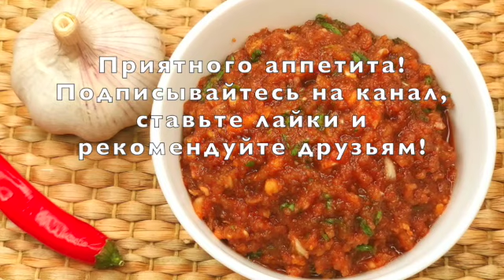ИКРА САЗАНА ПО-КОРЕЙСКИ - такого вы еще не пробовали! / SPICY CARP CAVIAR - Korean style!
Ингредиенты:

Икра сазана - 500 гр
Кинза свежая - 25 гр
Соль - 2 ч.л.
Черный перец молотый - 1/2 ч.л.
Кориандр молотый - 1,5 ч.л.
Перец острый молотый - 1,5 ч.л. (по вкусу)
Паприка молотая - 1 ч.л.

Ingredients:

Carp caviar - 500 gr
Onion - 100 uh
Garlic - 30 gr
Cilantro - 25 gr
Salt - 2 tsp
Black pepper ground - 1/2 tsp
Coriander ground - 1,5 tsp
Hot chilli pepper ground - 1,5 tsp
Paprika ground - 1 tsp